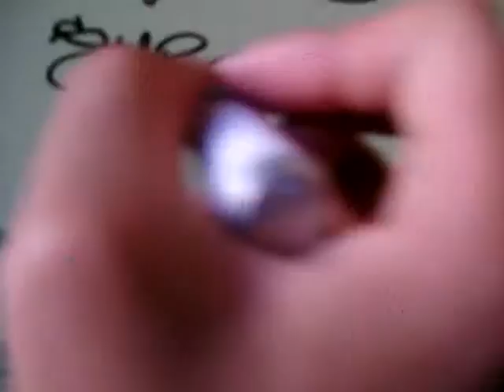CmC o6 diaa 24.o2.o9